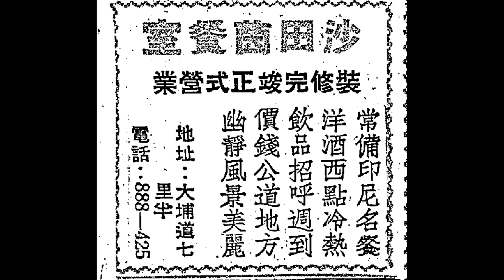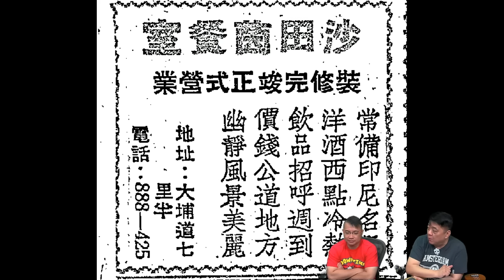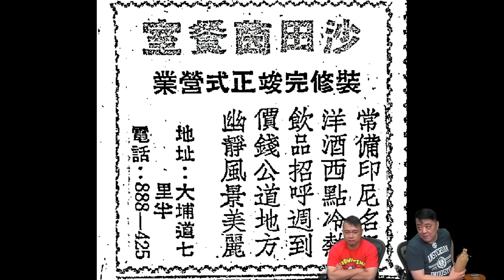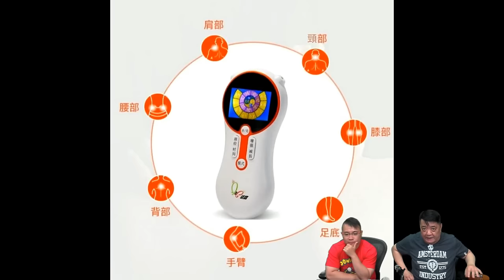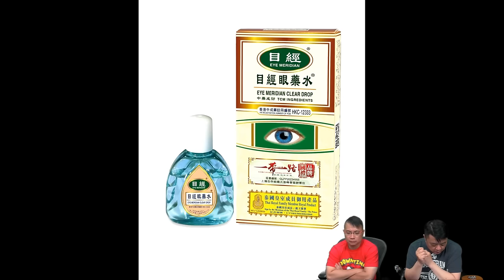啤梨頻道 20240806 P5 「執笠潮」繼續！開業60年沙田茵餐廳下月結業！/中国2田徑女將廖孟雪童曾歡被世界田總除名只是誤會！/中国留學生日本飆車致貨車致司機重傷亡！